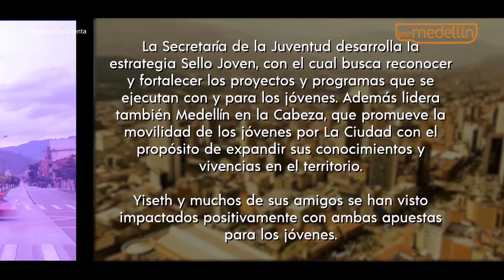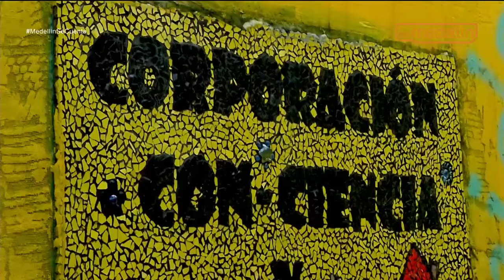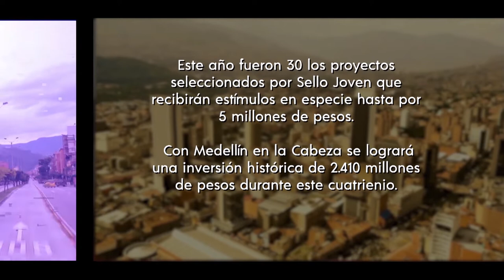Medellín se cuenta - capítulo 49 [Capítulo completo] Telemedellín